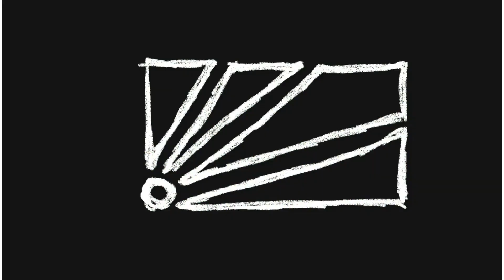Chironico North - Doctor Crimp 7B+ (flash)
Very happy wit this flash.